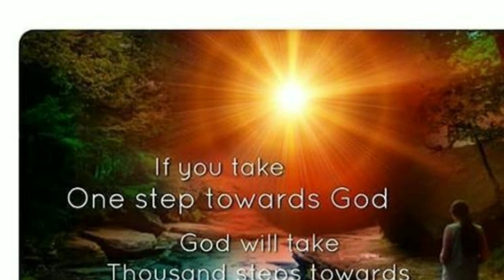Pal bhar nikaliyea prabhu ke bhi naam Par I Bk- divine songs I Suresh Wadkar I(video song)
Pal bhar nikaliyea prabhu ke bhi Naam par.
This brahmakumari song is so soothing to be filled with the love of God and remind ourselves, In order to achieve anything and to remain at peace of mind rememberance of the All mighty Authority (God), Shiv baba is very much necessary as there are alot to be accomplished altogether in life but at the end the peace and joy at heart is what counts.

Along with our daily work lets pause a little, and take out time to emerge our true and a powerful state as a peaceful soul, the son of the ocean of peace the Supremesoul. This connection with the inner self could be achieved through rajyoga meditation as taught at Prajapita Brahmakumaris Ishwariya Vishwabidyalaya.
Hope you enjoy listening.